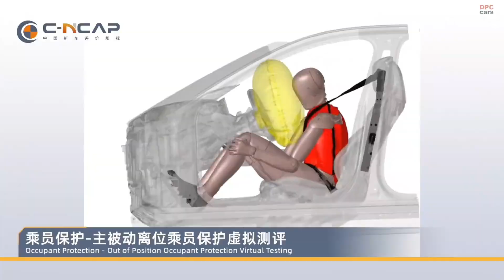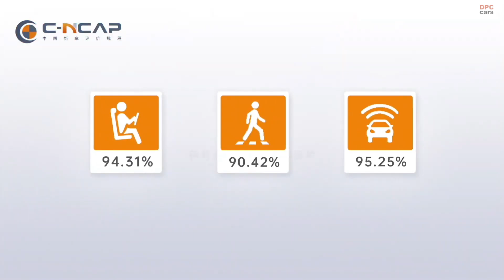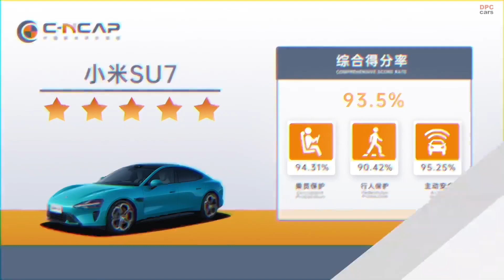Why the Xiaomi SU7 Max Has Shocked the Auto Industry in Safety Ratings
Xiaomi has just made history with its first electric vehicle, the SU7. The sedan not only looks futuristic but now holds the highest crash safety rating of 2024 in China’s C-NCAP tests. Here is why it matters.

The Xiaomi SU7 Max scored an outstanding 93.5 percent overall, with top scores in active safety, occupant protection, and pedestrian protection. With features like Lidar, advanced driver assist tech, and unbeatable pricing, this car is setting new standards.

Discover the full story behind Xiaomi’s transformation from smartphone giant to electric vehicle innovator. Watch until the end to see what is next for the brand.